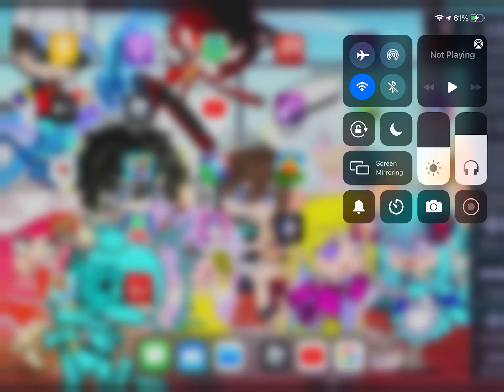Just a quick vid with my brother (read desc)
No my brother is not gravycatman he’s just pretending to be
Him okay